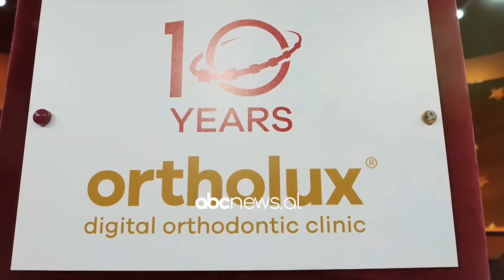Dance Reality Show “T’ka mami yll”, Nata 3 | ABC News Albania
T’ka mami yll është një reality show unik në Shqipëri, që bashkon në protagonizëm fëmijë të talentuar dhe mamatë e tyre, të cilat i qëndrojnë në krah për t’i mbrojtur përgjatë sfidave. Fëmijët nga dhjetë deri në katërmbëdhjetë vjeç, shumë të shkathët edhe në debate, përballen në sfida vërtet të forta kërcimi ditë pas dite, e javë pas jave, për të arritur deri në finalen e madhe, që do të zbulojë se cili prej yjeve do të shkëlqejë më shumë. Janë miq të ngushtë jashtë gare, por rivalë të pamëshirshëm në skenë. Emocione, sfida, debate, lot, përqafime, kritika dhe fitore. Të gjitha mes fëmijëve të dy skuadrave dhe mamave, që dashur padashur do të ndeshen shpesh me njëra-tjetrën.

Albi Nako, Riselda Sejdia dhe Erjona Rusi janë anëtarët e jurisë që do të vendosë vlerësimin e sfidave mes skuadrës së kuqe, të drejtuar nga Dori Staka, dhe skuadrës blu të drejtuar nga Franko Mulla.

Në moderimin  e Ilda Bejlerit, ky reality show premton të bëhet i preferuari i çdo moshe.

Spektakli vjen për ju çdo të shtunë në orën 21:00, ndërsa përmbledhjet ditore çdo ditë, nga e hëna në të premte, në orën 18:30, në ABC dhe T7.